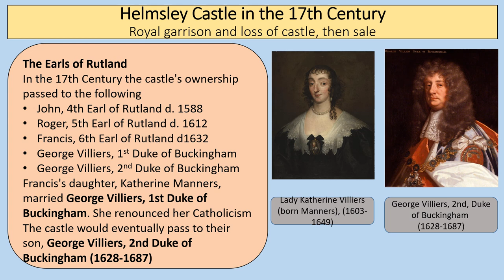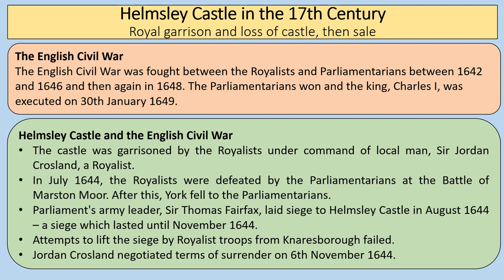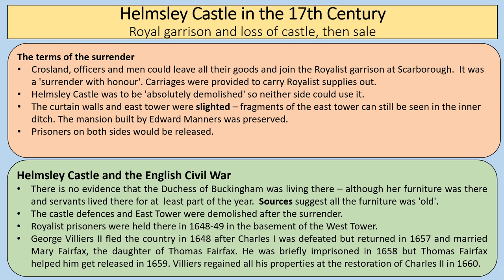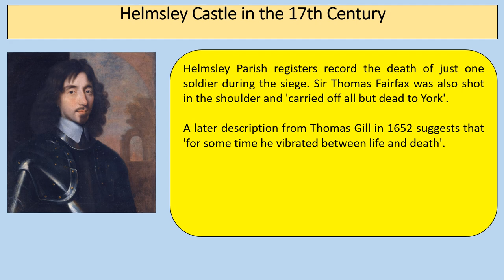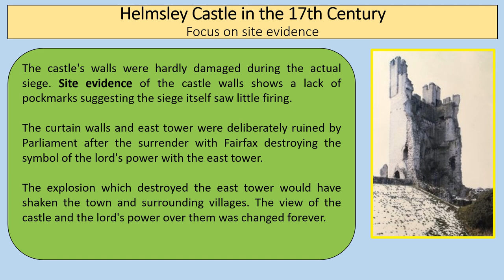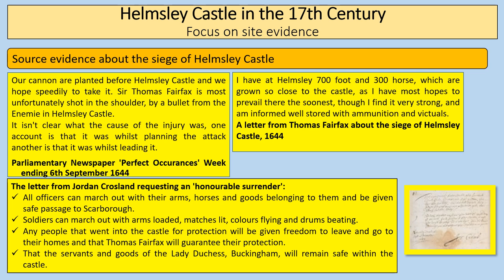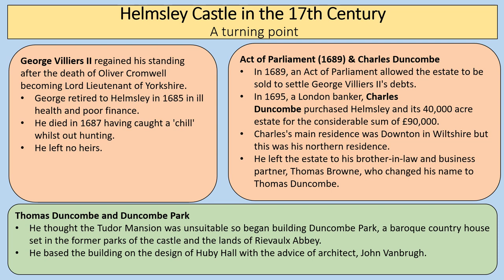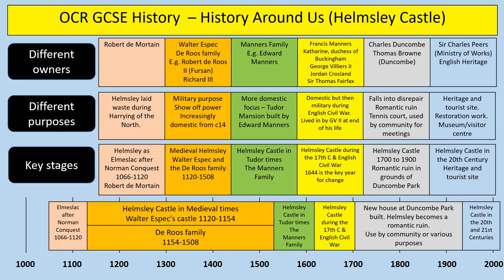05 Helmsley Castle and the English Civil War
A video about Helmsley Castle and the Engish Civil War